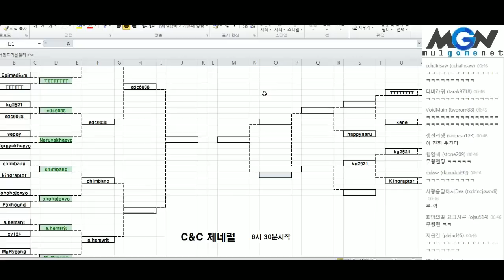2016 C&C 제네럴 대회 승자조 4강 ahemsrjt vs chimbang